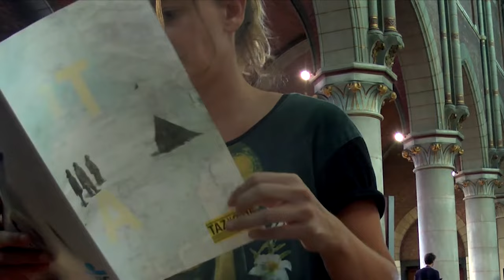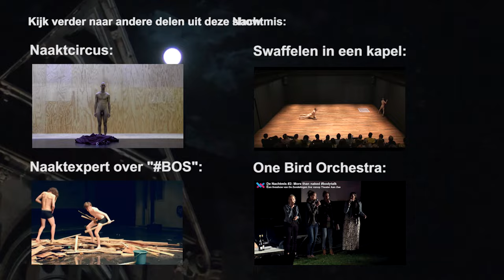De Nachtmis #2: De eerste keer naakt...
De Nachtmis #2: More than naked

De Zendelingen organiseren vier Late Night Talkshows op Theater Aan Zee, met een focus op het luik Jong Theater en telkens met een speciaal thema.

Presentatrice Janne Desmet ontvangt interessante gasten, toont kritische reportages en activeert het publiek, vanuit haar sofa in het festivalcentrum.

Waarom al dat naakt op scène tegenwoordig? Wat kan een (naakt) lichaam op scène allemaal betekenen?

Alexander Vantournhout en Bauke Lievens geven zich mentaal bloot in onze sofa, terwijl Karel Tuytschaever naar de naakte jongens van Cie De Snor gaat kijken en Tamar Blom & Kajetan Uranitsch komen vertellen over het geswaffel in de kerk. Tot slot ook een muzikale uitsmijter van de no nonsense naakte dames van One Bird Orchestra.

In dit filmpje vragen we aan jonge acteurs of zij zich nog herinneren hoe hun eerste keer naakt op een podium was.